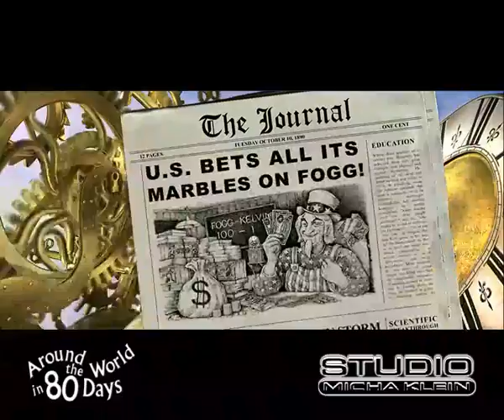SMK gla85 2 v24